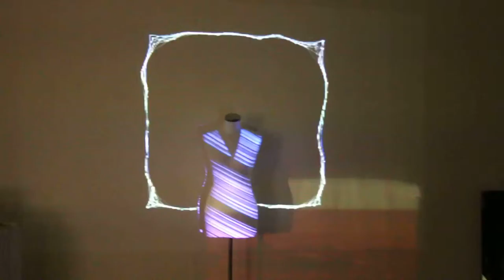PROJECTile Exhibition Projection Mapped Dress